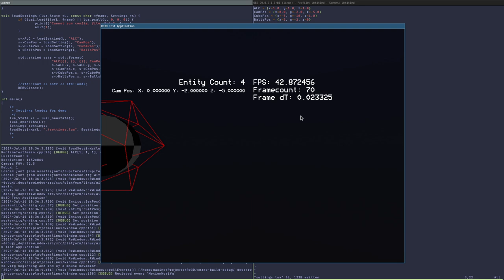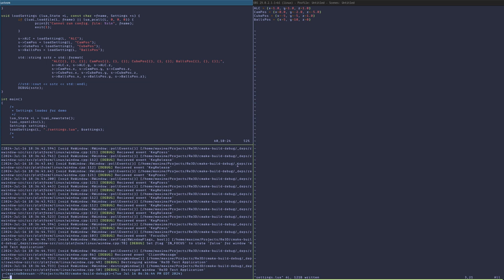Re3D Demo Lua Interopt For Settings file 2024-07-16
Just a simple demo. Nothing too impressive here.